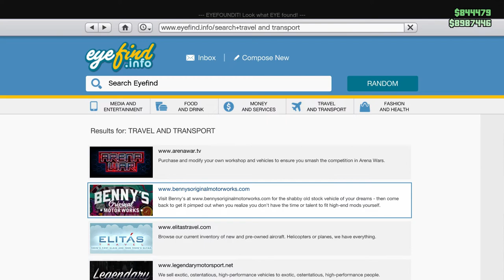GTA 5: TURBO RACING "Rat-Truck vs. The Vigilante" Speed Glitch / Turbo Glitch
TURBO RACING

"Rat-Truck vs. The Vigilante"

Starring:
Tsavos Alliance
Infected Miller
ThexSTIFME1STER

This Rat-Truck is a part of
the Arena Wars Catalog.

Cost: $37,500.00

Video Output: 1080p
Audio Output: Stereo